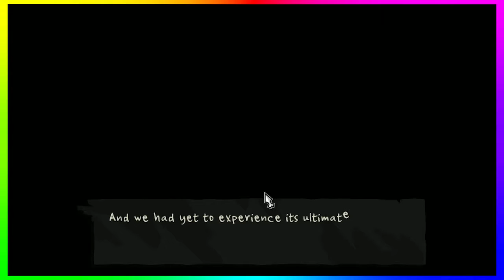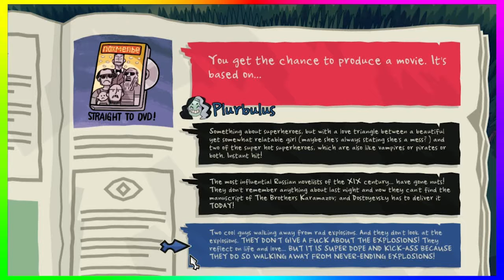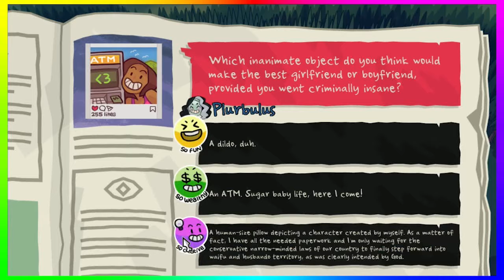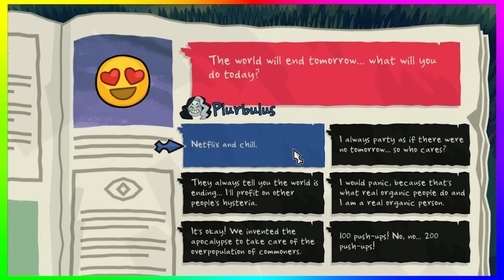Monster Prom (Ep 3: New Dates) Chromatic Gaming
Or catch us streaming sometime on Twitch!